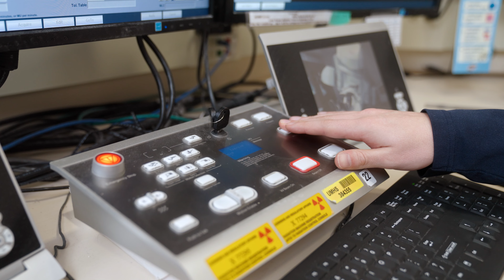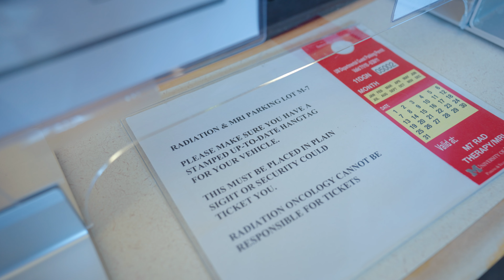Radiation Oncology Treatment Series: What to Expect on Your Treatment Day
Our goal at the Department of Radiation Oncology and the Rogel Cancer Center is to provide our patients and families with the highest quality of care. This includes giving you the necessary treatments as well as providing the education and support needed during your treatments.

This video series provides answers to many common questions about radiation therapy treatment. We offer ideas to help you prepare for treatment; describe what treatment will be like, and make suggestions about how to care for yourself during treatment.

To learn more about Radiation Oncology at Rogel Cancer Center,